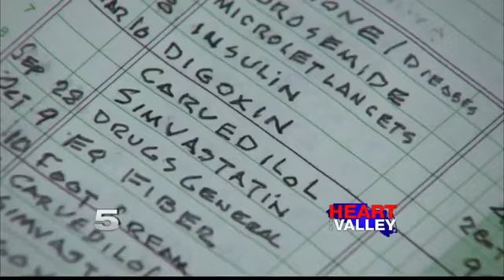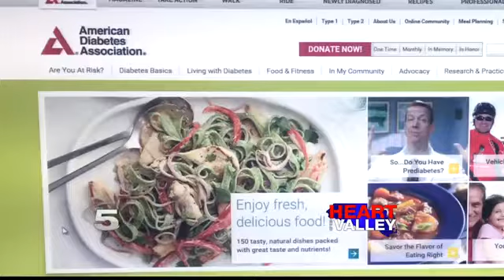Cost Associated with Living with Diabetes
The American Diabetes Association says people with diabetes spend on average $7,900 a year alone.